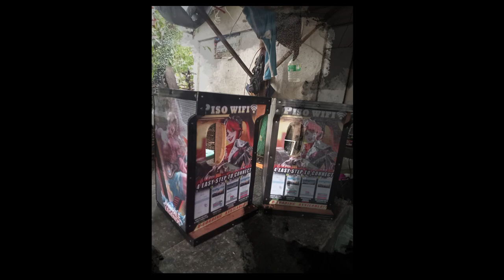time lapse wifi vendo box making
piso wifi vendo box making